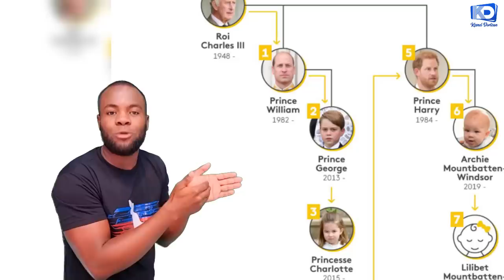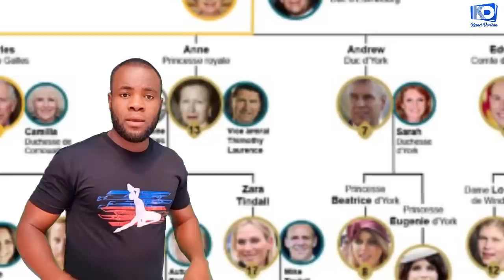Mezanmi Gade sak rive pitit ptit rèn Elizabeth la. Sezisman total